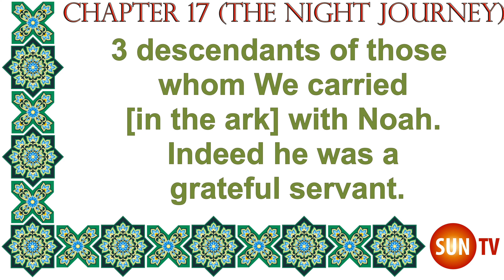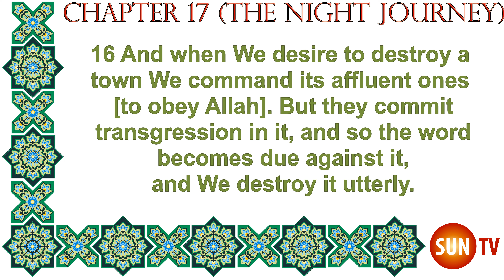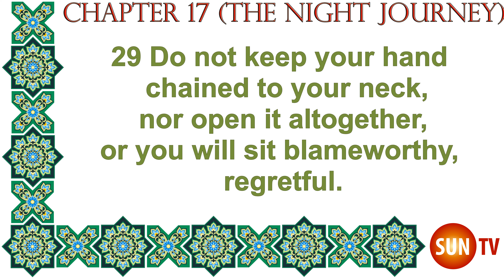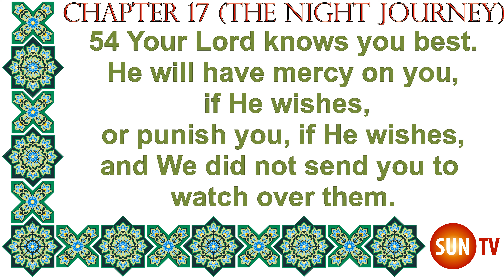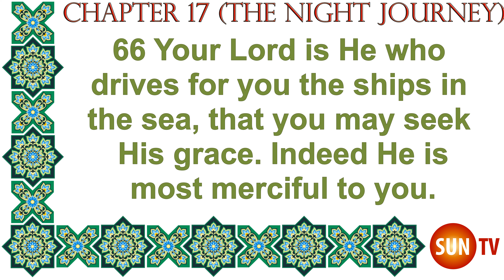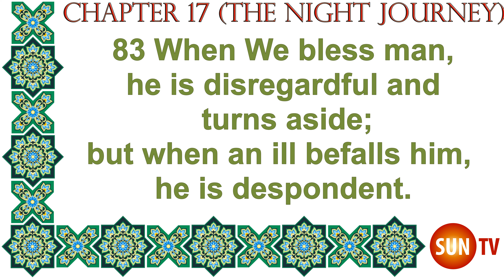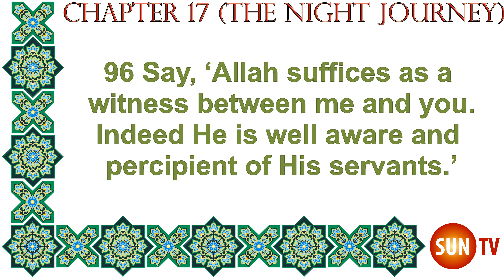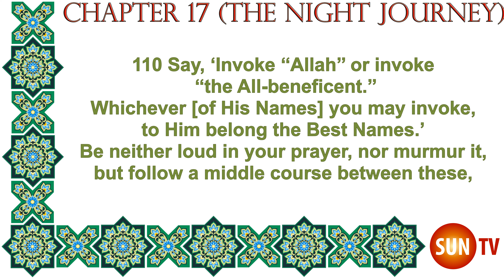The Holy Quran English Only Translation Chapter 17 - Surat al-Isra’ (The Night Journey)